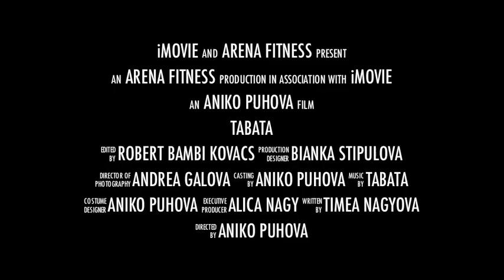TABATA - ARENA by Anikò Puhová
TABATA - Zsírgyilkos edzésmódszer!